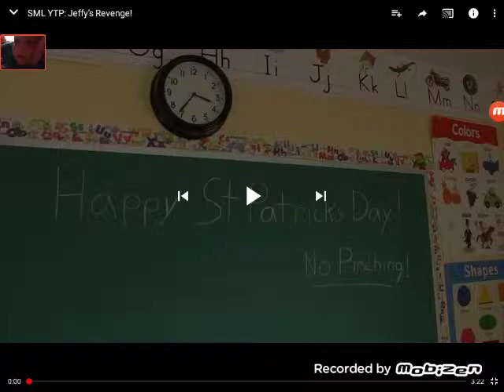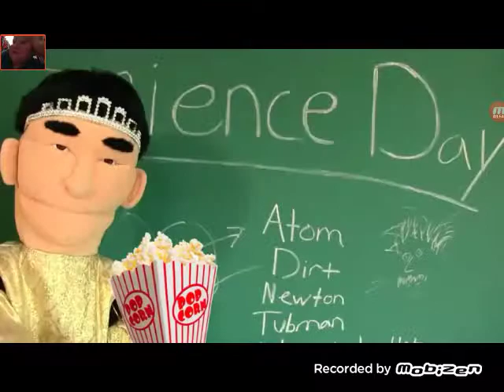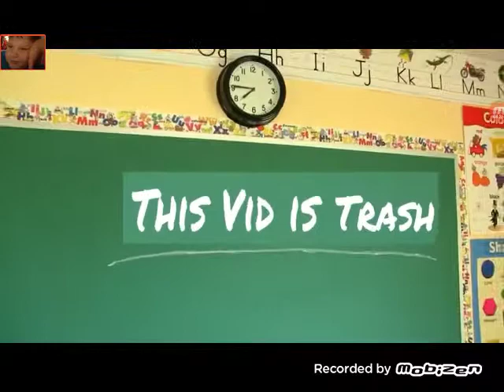SML YTP: Jeffy's Revenge reaction